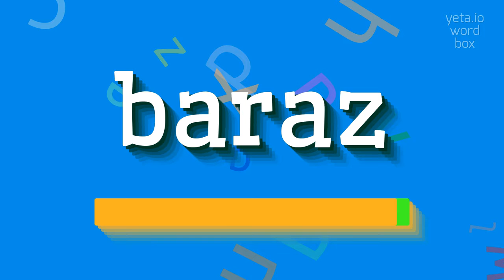How to say "baraz"! (High Quality Voices)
Watch in this video how to say and pronounce "baraz"!